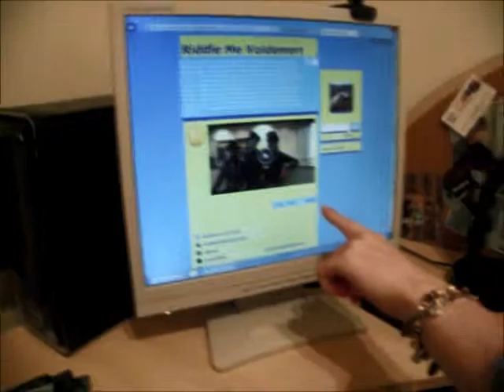Steam Powered Giraffe birthday message reaction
Megan filmed my reaction to the Steam Powered Giraffe birthday message.

I swear on all that is good that I wasn't putting it on for the camera; this was my genuine reaction!